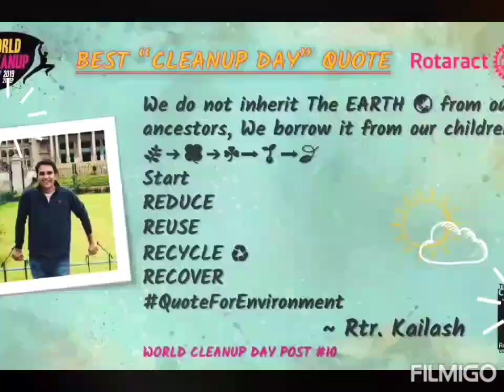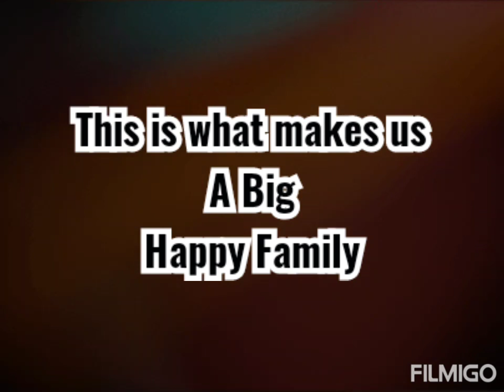RCK The Face of Change 2020-21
We Are The Face of Change 💫

Rotaract is not just a Global Organization for the Youth. Rotaract is where your friends become family, you serve the community to make a difference in the world, you get connected to people across the globe, and it's a place where you change yourself for the better.

Rotaract is also - Rotary in Action, and we at Rotaract Club of Koramangala are The Face of Change.